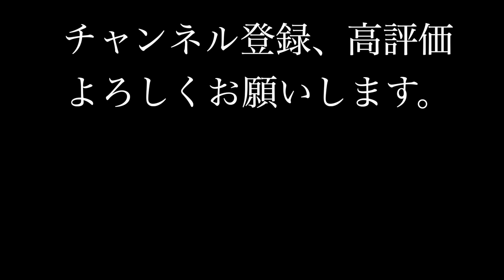シェルティ・ワインと花のフランス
土曜日は買い物の日。ワインが切れてしまったのでワインを買いに行きました。今日はシェットランドシープドッグのオルソンも一緒にカーブの中まで行きました。地下秘密基地を探検する気分でちょっと興奮気味でした。とても静かな街にあるカーブなのですが、今日も外国から何にもの人が観光に訪れていました。
その後はお花屋さんの梯子です。ママが寄せ植えのアイディアを思いついてそのための花を買うためです。生花もそろそろ枯れて来たので買いました。今日は鉢植えの数があまりなかったので、鉢植えは来週です。